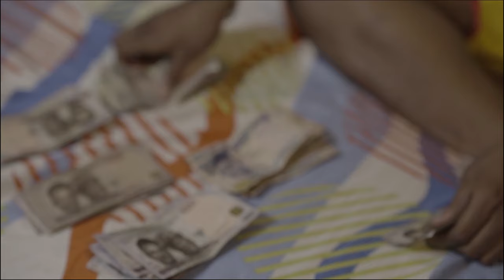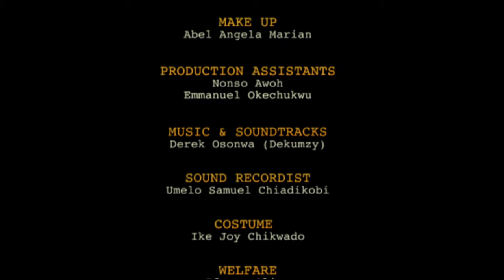DARK SECRET - Somadina Adinma - 2024 Latest Nollywood Movies | African Movies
African Nigerian Movie Starring: Somadina Adinma, Eve Esin, Kenechukwu Ezeh...